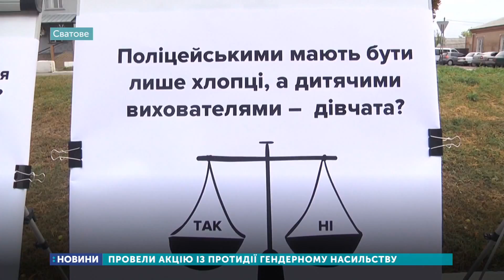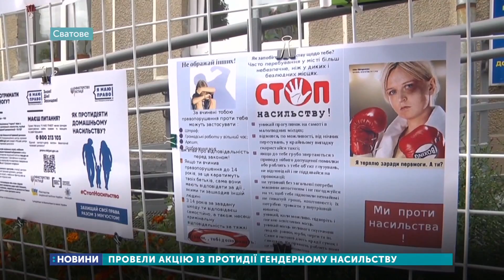У Сватовому провели акцію із протидії гендерному насильству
У Сватовому сьогодні провели акцію із протидії гендерному насильству. Грали в ігри, присвячені темі гендерної рівності, розповідали про те чим відрізняється стать від гендеру і куди потрібно звертатись у разі
прояву насильства в родині.